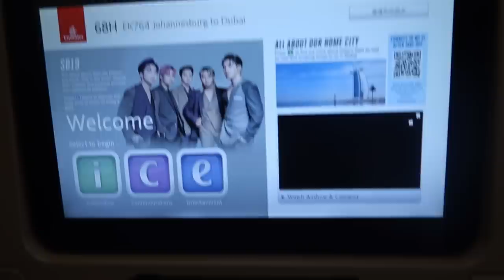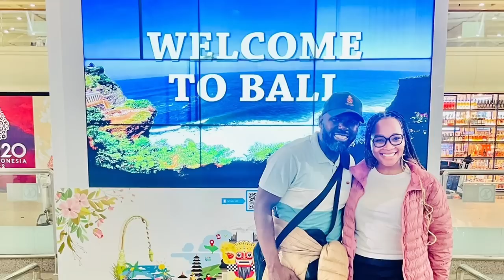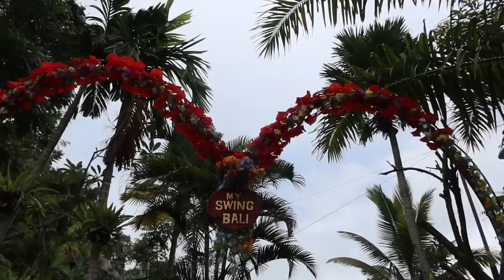Travel VLOG | Our Vacation in Bali Ubud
Here is part 1 of the Bali Vlog, I will be posting the part 2 in a few days.

Love
Millicent